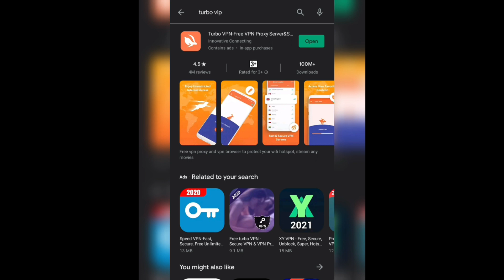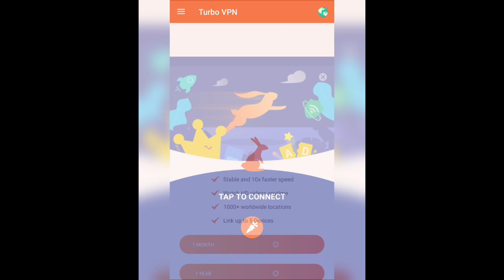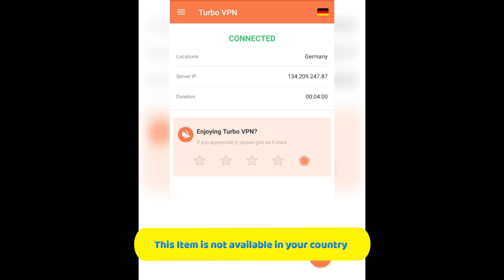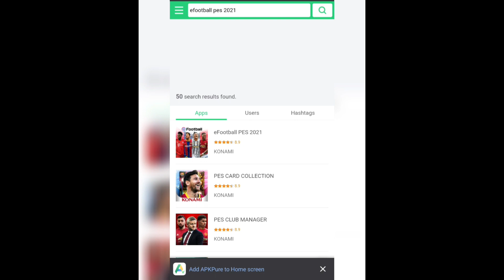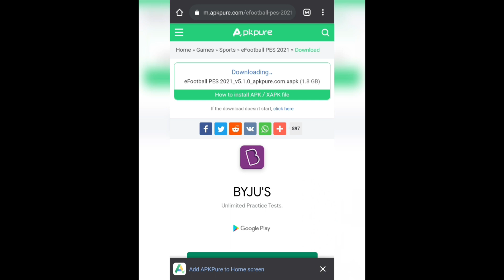Sida loo xalliyo || This Item is now available in your country.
How to fix " This Item is not a available in your country"

APKPURE.COM  kaas waa.